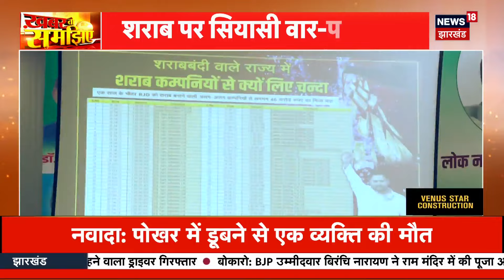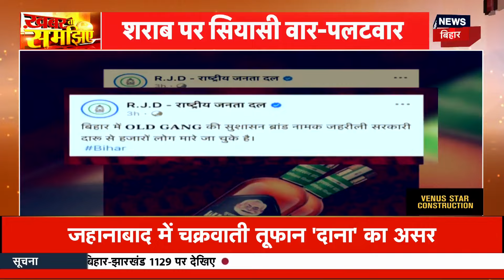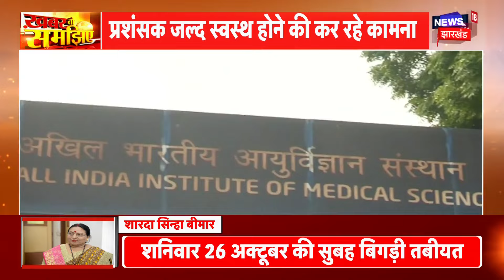Khabar To Samajhiye : RJD को शराब कंपनियों ने दिया था चंदा? | Tejashwi Yadav | Latest News | JDU